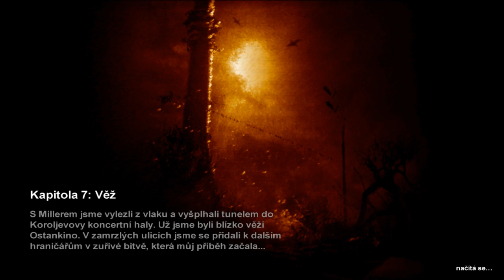Metro 2033 zakončení hry část 1 CZ titulky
metro 2033 konec